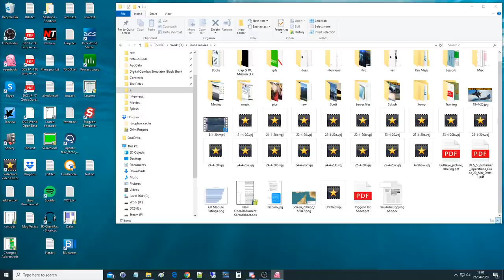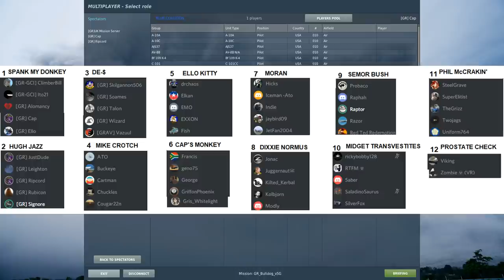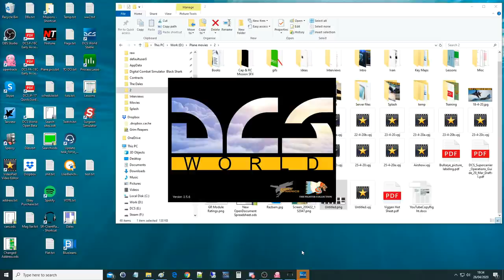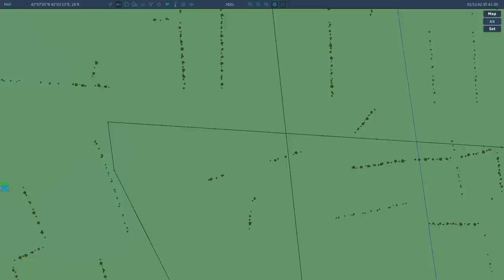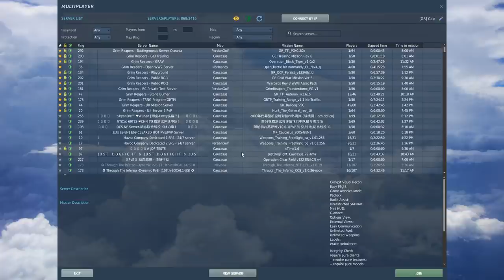New DCS WORLD Team Game: Bulldog